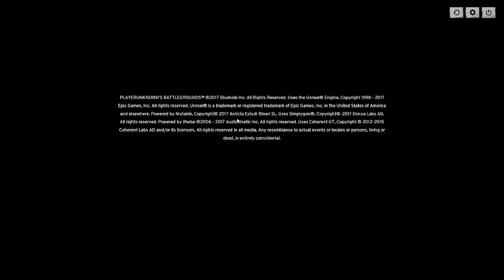WORST GAME OF MY LIFE! PUBG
Pretty boring game